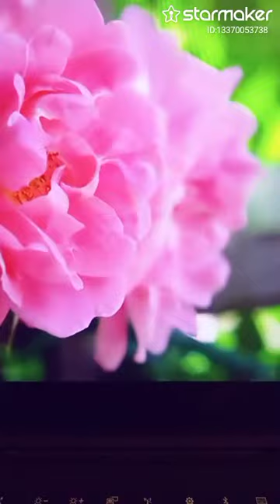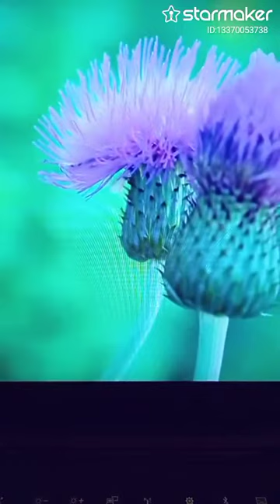من عز النوم بتسرقني